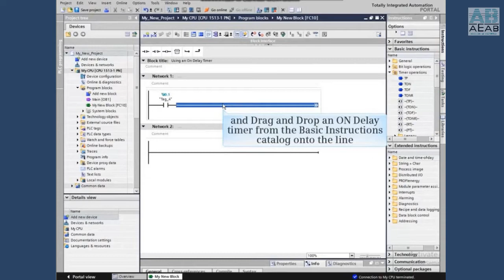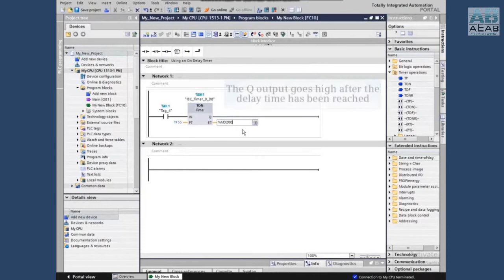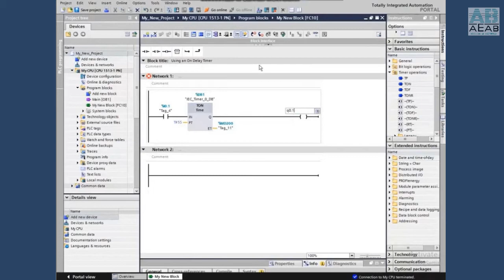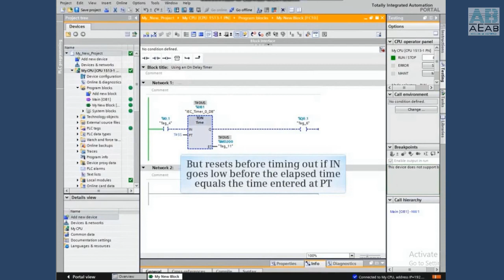How to use ON Delay timer in TIA Portal | AEAB | In Hindi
Instructor : Sanjeev Kumar